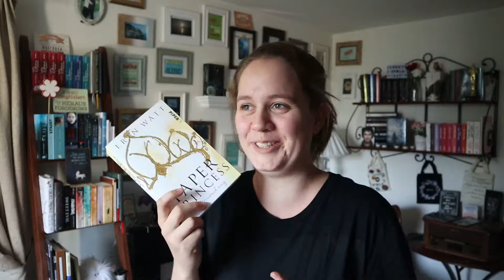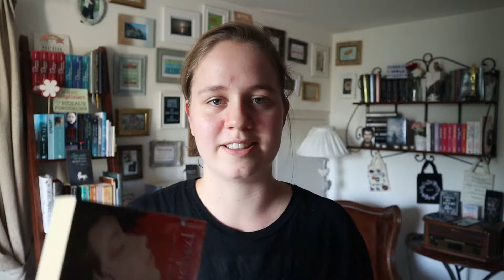UNPOPULAR OPINIONS BOOK TAG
Hello! Heute mache ich mich ein bisschen unbeliebt und zwar mit dem "Unpopular Opinions" Book Tag.

Eure Sara

1. Ein Buch das jeder liebt, aber du nicht magst

2. Ein Buch, das jeder hasst, aber du liebst UND

3. Ein Liebesdreieck, das deiner Meinung nach falsch ausgegangen ist

4. Ein beliebtes Genre, zu dem du nicht greifst

5. Ein Charakter, den jeder liebt, aber du nicht magst
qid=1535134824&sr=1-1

6. Ein beliebter Autor, mit dem du nichts anfangen kannst

7. Ein Buchschema, das du nicht mehr sehen kannst

8. Eine beliebte Reihe, zu der du nicht greifen wirst UND

9. Bessere Buchverfilmung UND UND